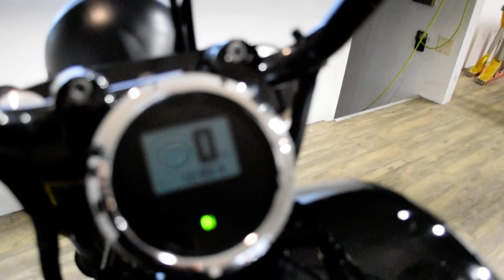2014 Yamaha Bolt | Used motorcycle for sale at Monster Powersports, Wauconda, IL